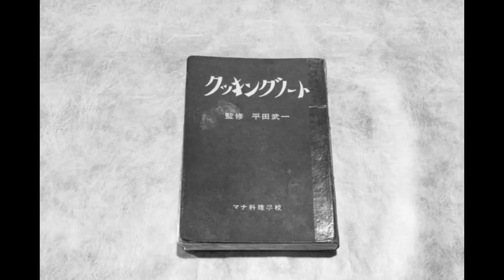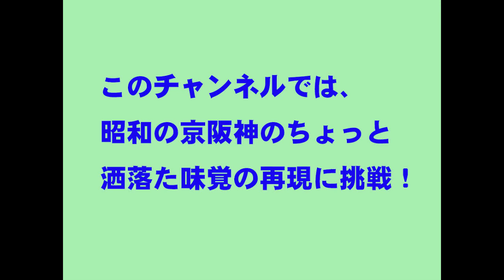Special Japanese Curry day 3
Today we will enter the third day of preparation of our special curry.
By dedicating enough time and ingredients, the depth and richness of the flavors will increase.
It is not necessary to immerse yourself in a recipe when preparing meals, but we can make our imaginations fly.

Since we are not professional cooks, the only ones who will judge us will be our own families.